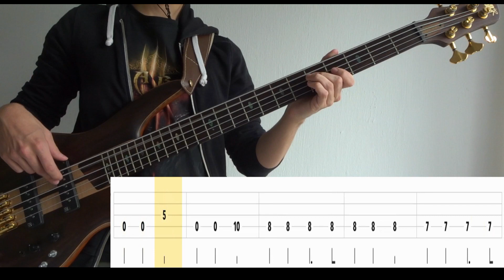Open Car (Porcupine Tree) - (BASS ONLY) Bass Cover (With Tabs)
Tuning : D-A-D-G
Artist : Porcupine Tree
Bassist : Steven Wilson
Album : Deadwing (2005)
Song : OPEN CAR
Bass : Ibanez SR1805